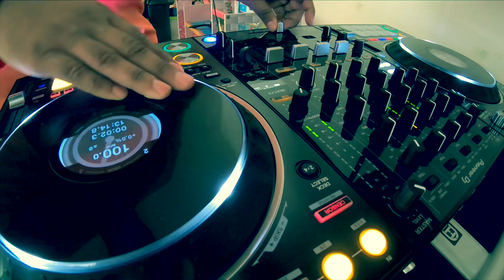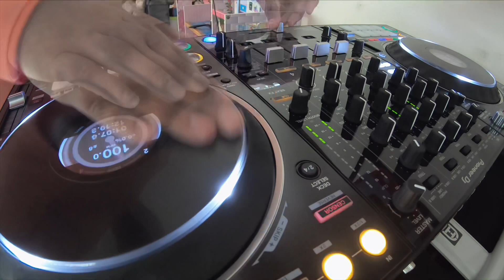Pioneer DDJ 1000 SRT Learning To Scratch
I am practicing or learning for that matter how to scratch on my pioneer DDJ 1000 SRT. I love the board but dislike the fact that you have to go into the program to adjust the cross fader curve (no knob)